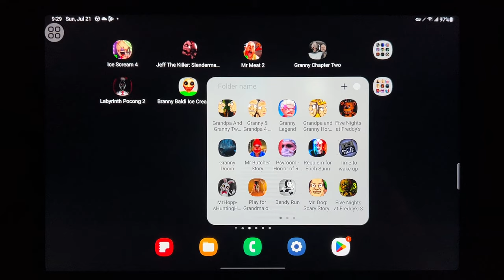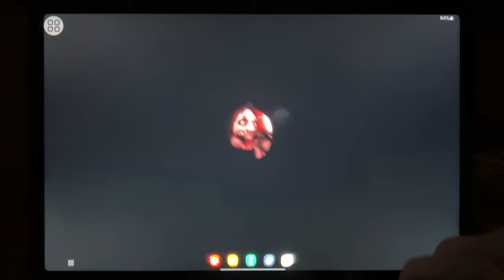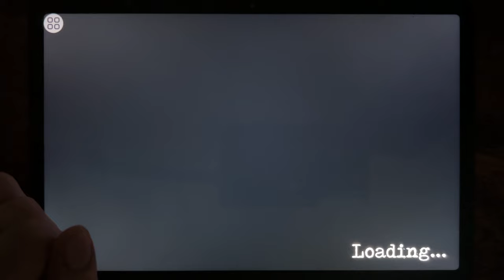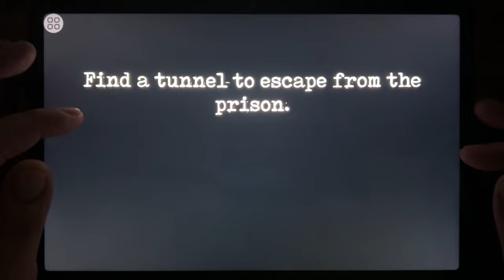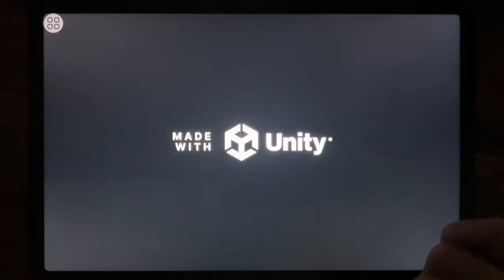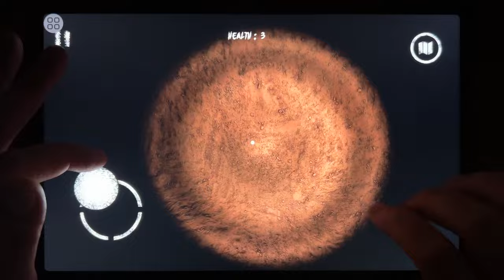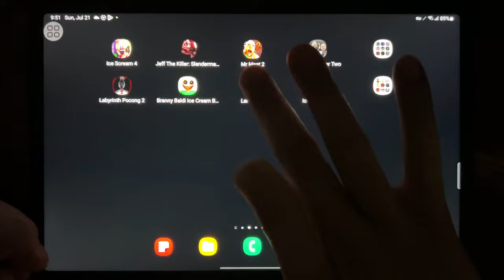Ice Scream 4, Jeff The Killer, Mr Meat 2, Granny Chapter Two, Labytinth Pocong 2, Branny...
Ice Scream 4, Jeff The Killer, Mr Meat 2, Granny Chapter Two, Labytinth Pocong 2, Branny Baldi Ice Scream, Lanky Man, Ice Scream 7